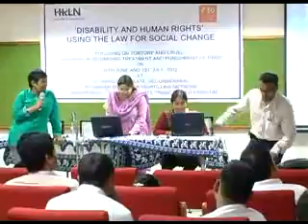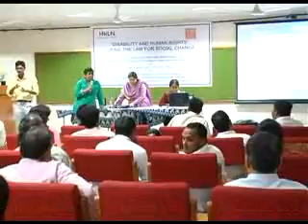Disability and human rights, using the law for social change 30 June- 1 July 2012 Part 28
Human Rights Law Network has organised a two days meeting on Disability and human rights, using the law for social change from 30 June to 1 July 2012 at Hyderabad. Many Lawyers and activist took part in it.
The Disability Rights Initiative provides legal aid, takes up high-impact public interest litigation, provides access to the legal system and campaigns to improve facilities for persons with all types of disabilities. We engage in out-of-court advocacy and have initiated extensive work on law reform for people with disabilities. This stems from the obligation of the state to bring all its laws, policies and rules in conformity with the UN Convention on Rights of Persons with Disabilities, which has been signed and ratified by India.
Together with all HRLN Units, the Disability Rights Initiative team has built country-wide alliances with national organizations like the Rajiv Gandhi Foundation, Leprosy Mission, National federation of the Blind, National Association of the Deaf and others. We have also cemented state wise alliances with Disabled People's Organizations and NGOs working on disability. We work, in particular, with the movements of persons with disabilities in various states of the country. Our team is recognized as a resource base for awareness raising and utilization of the law for persons with disabilities, making "know your rights" information available in accessible communication formats including Braille, audio books, videos with sign language, and interpretation for the hearing impaired.
The outreach efforts of the Disability Rights Initiative have resulted in a database that captures an encyclopaedic overview of the different Indian organisations dedicated to working against disability. These include but are not limited to the disabilities identified under the Persons with Disabilities Act (visual, hearing and locomotive impairment, mental illness, mental retardation, leprosy-cured) as well as those listed under the National Trust Act (autism, mental retardation, multiple disabilities, cerebral palsy). Additionally, we work in solidarity with those affected by un-recognised disorders such as speech impairment, multiple dystrophy, dwarfism and spinal issues categorised under orthopaedic disabilities.